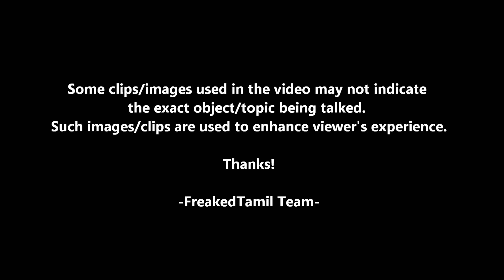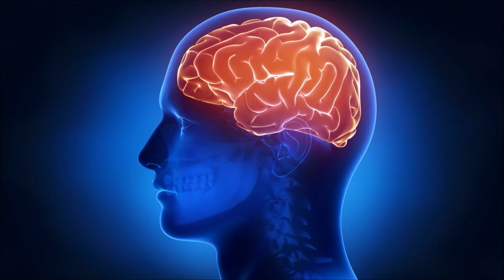ராமர் பாலம் - கட்டியது யார்? | Adam's Bridge - New scientific discoveries| Tamil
அறிவியல் நிரூபிக்காத வரை நாம் எதையும் ஏற்றுக் கொள்ள வேண்டியதில்லை. ஆனால் ராமர் பாலம் விடயத்தில் அறிவியலும் சற்றே ஆடிப் போயிருப்பது போல் தெரிகிறது. அப்படி ராமர் பாலம் விடயத்தில் அறிவியல் புதிதாக கண்டு பிடித்தது தான் என்ன?
New scientific discoveries reveal that the Adam's bridge was not a natural phenomena but built by humans. This video explains the theories comparing with the legendary Ramayana. Was Ramayana true? Is the bridge an evidence for Ramayana? Narrated in Tamil.

Thanks:
SOLAV Media Works

(Full credits will be updated soon)